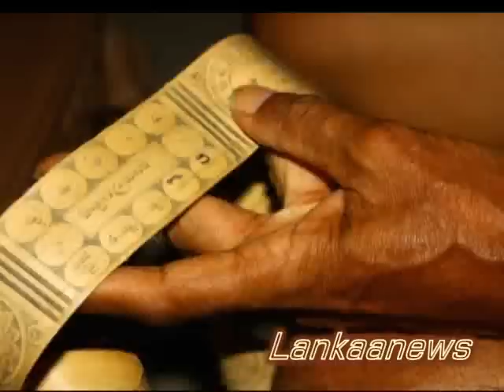Parents Tried to save her life but fail - මාරකයකින් ඛේරෙන්න ගිහින් මාරකයකට හසුවූ දැරිය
All things that cannot be explained remain an intriguing conversation topic for many people around the globe. Some mysteries, however, are more interesting than the rest simply because of how weird they are.

ඇතැම් සිදුවීම් සැබවින්ම විස්මයජනක වනවා. එවන් සිදුවීම් සොබාදහමේ ක්‍රියාකාරීත්වය ද නැතහොත් අහඹු සිදුවීමක්දැයි පැහැදිලිව හදුනාගත නොහැකියි. ඒ ආකාරයෙන්යොවුන් දැරියක පිළිබද පල කළ මාරක අපල අනාවැකියක් ස්ථානය වෙනස් වුවද නිසි දිනයේදීම සිදුවූ විස්මිත පුවතක් මෙසේ වාර්තාවනවා.